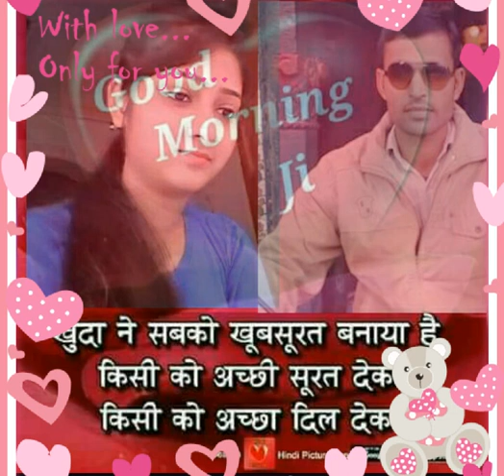S S C